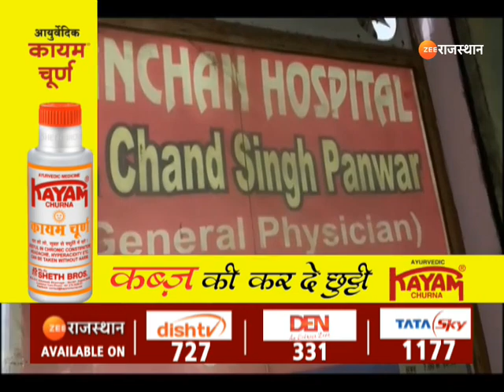Breaking News : जयपुर में बेखौफ बदमाशों का आतंक | Jaipur Police | Rajasthan News